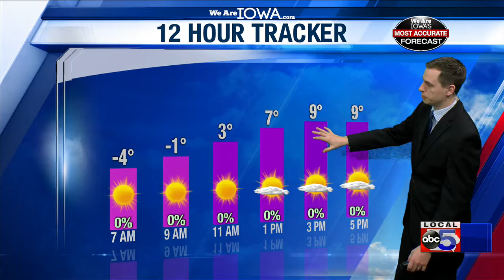March 4 Forecast